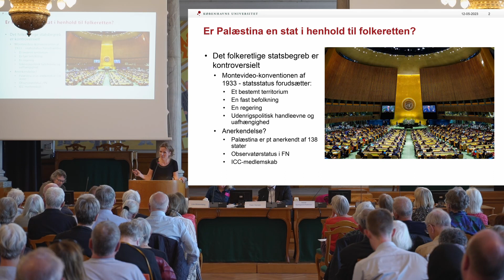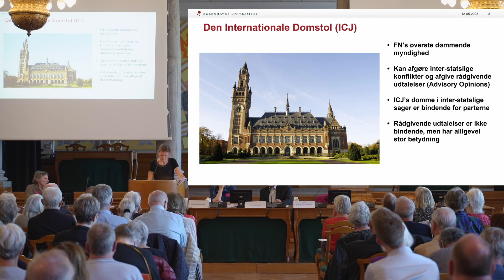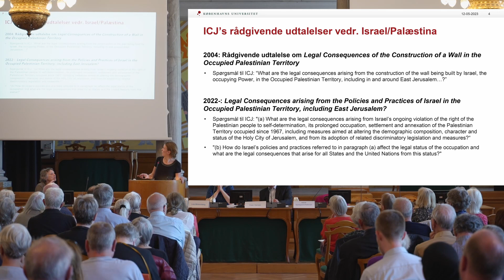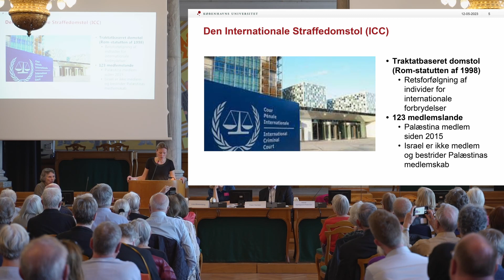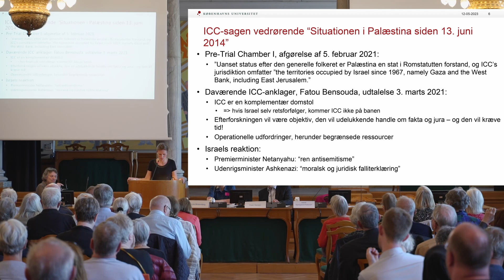Palæstina og Israel –hvor bliver freden og menneskerettighederne af? 7:7(Astrid Kjeldgaard-Pedersen)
Konference i Fællessalen på Christiansborg d. 12. maj 2023 om Palæstina og Israel-konflikten.

Her taler Astrid Kjeldgaard-Pedersen, KU – Jura, om den folkeretlige situation, kan Den Internationale Domstol og ICC være redskaber til at bringe fred?